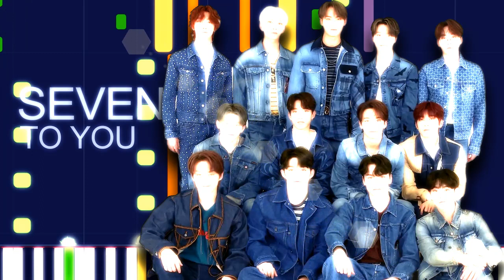Seventeen - TO YOU (PRO MIDI FILE REMAKE) - "in the style of"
Full MIDI download specifications:

Channel 01: Synth Bass 1 -  205 notes
Channel 02: Lead 2 (sawtooth) -  718 notes
Channel 03: Overdriven Guitar -  1711 notes
Channel 04: Distorsion Guitar -  191 notes
Channel 05: Pad 7 (Halo) -  91 notes
Channel 06: Lead 4 (chiff) -  112 notes
Channel 07: Electric Guitar (clean) -  81 notes
Channel 08: Voice Oohs -  403 notes
Channel 09: Choir Aahs -  550 notes
Channel 10: Drums -  2371 notes
Channel 11: Electric Piano 1 -  581 notes
Channel 12: Reverse Cymbal -  5 notes
Channel 13: Lead 2 (sawtooth) -  436 notes
Channel 14: Lead 8 (bass+lea -  442 notes
Channel 15: Voice Oohs -  197 notes
Channel 16: Voice Oohs -  116 notes